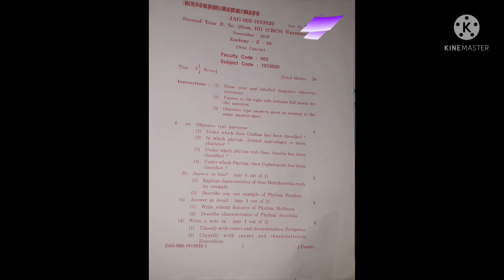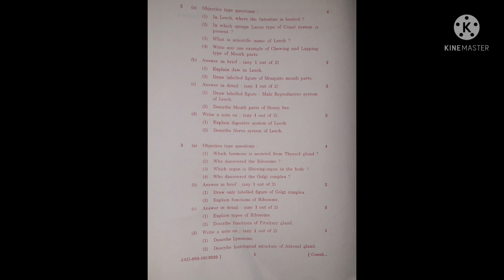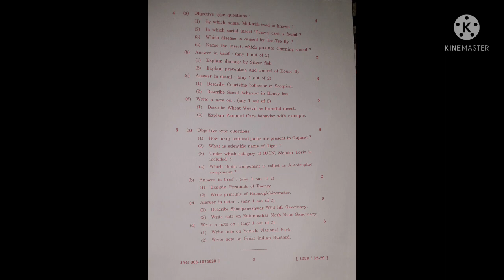ZOOLOGY SAMPLE PAPER UNIVERSITY